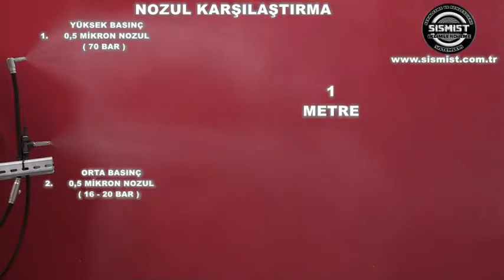Karşılaştırma 0,5mm delik çaplı Nozul